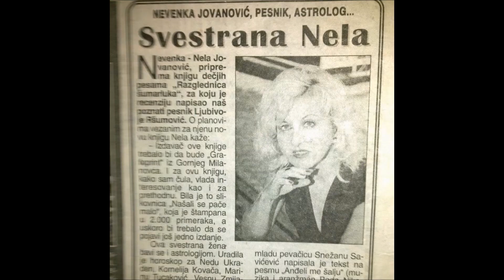TVastronellypoerich URAN U BIKU I DALJE UZURPIRA PLANETU, TORNADO USD, POPLAVE, SAOBRAĆAJ I SLČNO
Blog  Tekstovi pesama s mirisnom Notom Lavande
URL-а